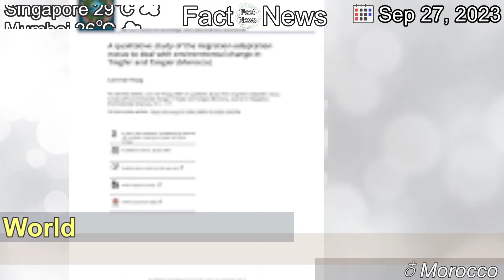[Latest]How Morocco became a destination country for sub-Saharan women migrants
[Contents]
Over the past two decades, Morocco has slowly transformed from a transit country to a destination country for sub-Saharan African migrants — almost half of whom are women.